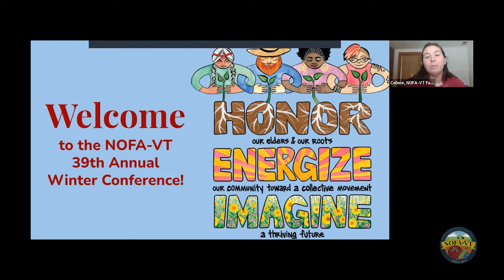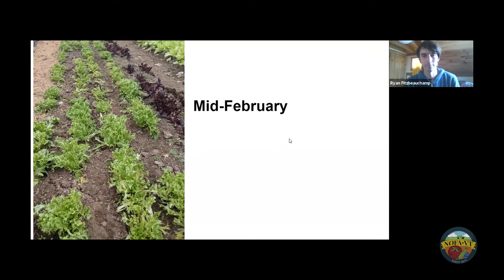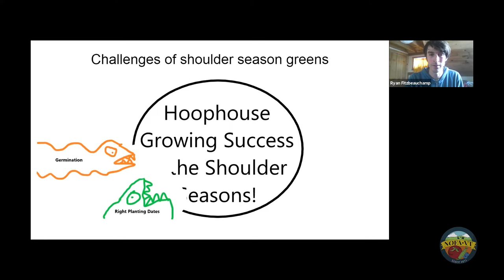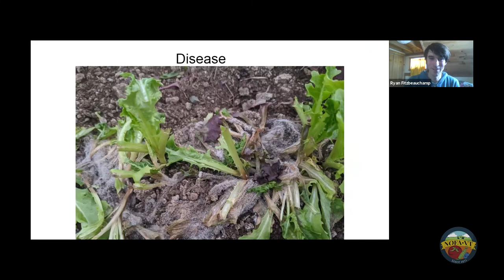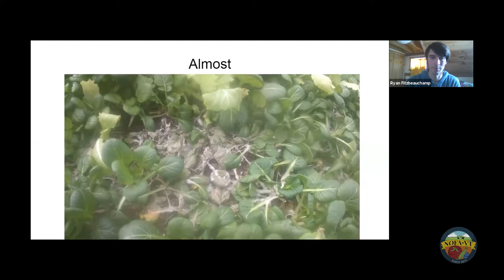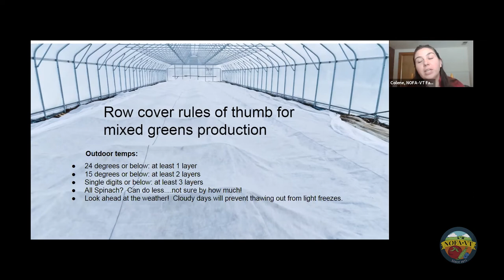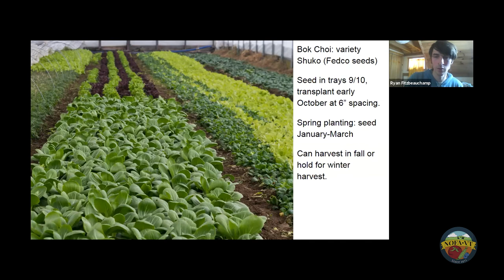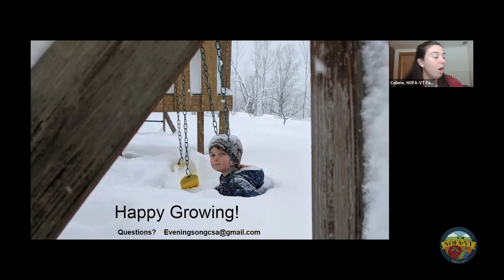Hoophouse Growing Success in the Shoulder Seasons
Join this workshop to discuss the details of shoulder season greens production in unheated high tunnels.  Ryan Fitzbeauchamp of Evening Song Farm has been growing high tunnel greens since 2012, and continues to learn and refine production techniques to grow a steady supply of greens for their year-round CSA. Attendees can expect an overview of techniques to maximize production for harvest in November-December and February-May.  We'll also dive into the nitty gritty details on variety selection; planting dates; row cover management; pest, weed, and disease management; and low-cost effective winter washing/packing setups.

Recorded February 23, 2021 at the 39th annual NOFA Vermont Winter Conference.